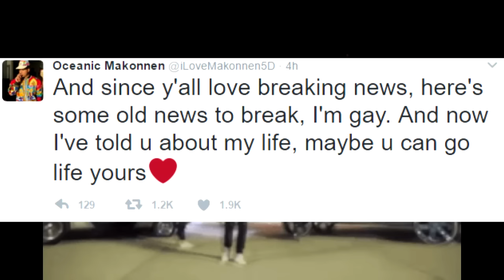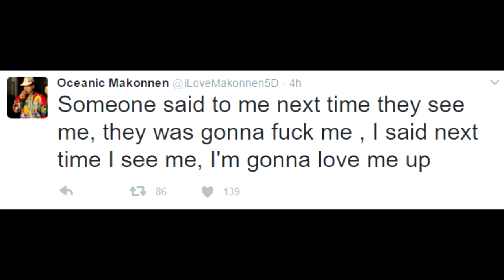Drake Former Artist I Love Makonnen Announced He's GAY